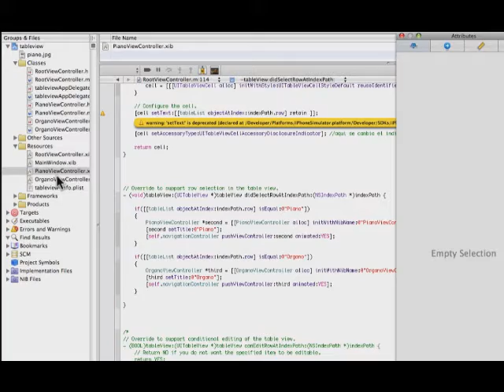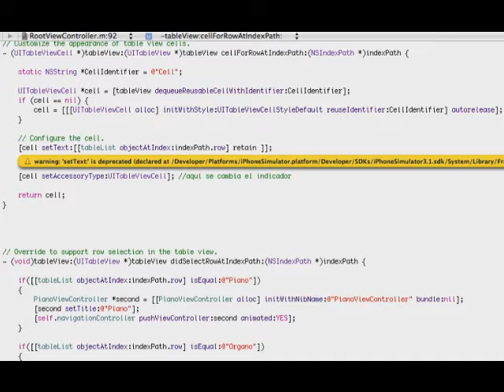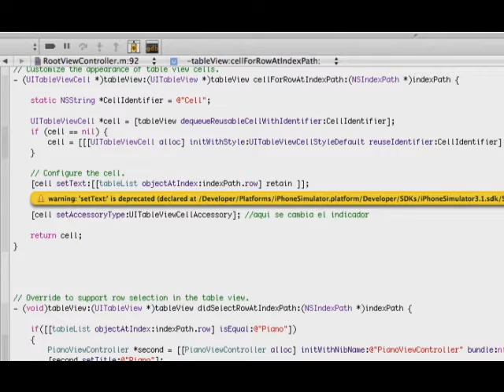Tutorial iPhone SDK : UITableView Controllers (parte 2)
Como hacer un simple Table View Controllers